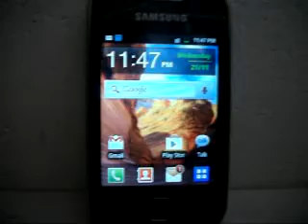ZombieFlick v1 0 by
ZombieFlick_v1.0 HD Game for Samsung Galaxy Y & All low End Android Devices tested by me on galaxy y use Chainfire 3D for better texture Quality for Android Games , Custom Rom ,Live Wallpaper for Galaxy Y & All Android Devices